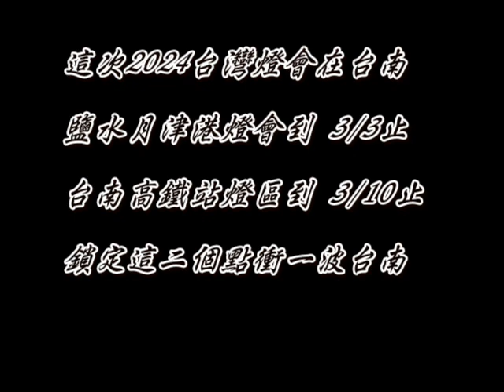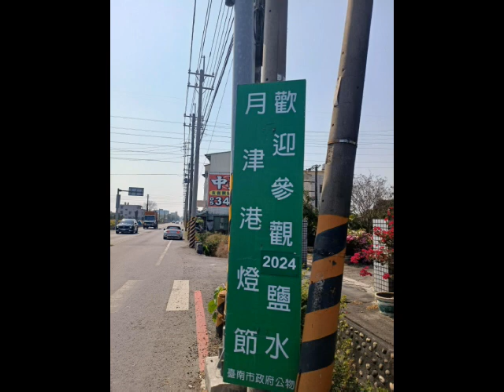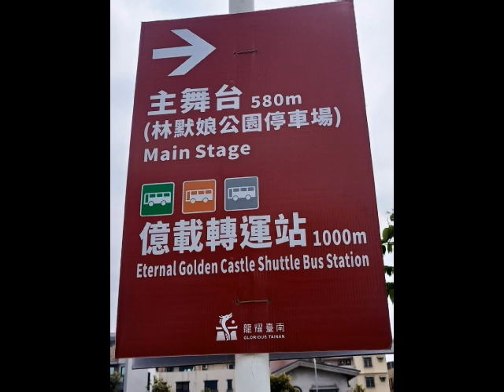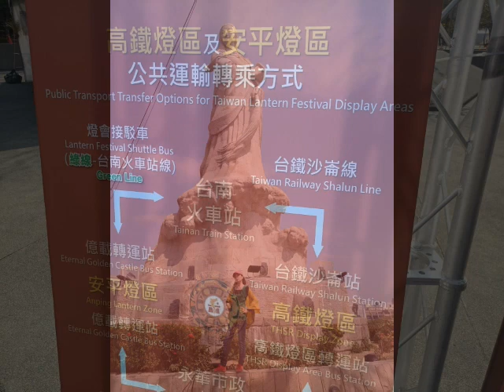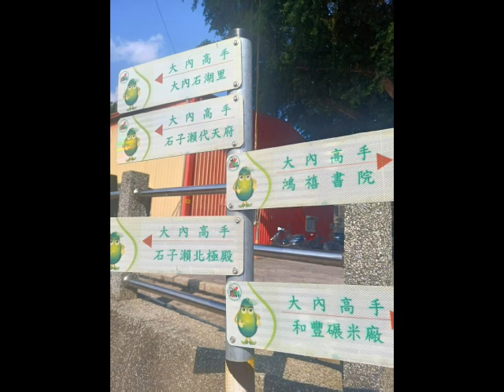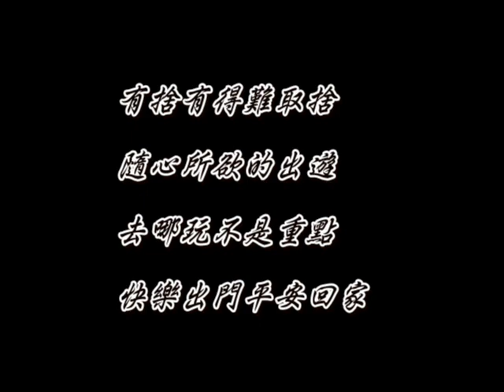沉寂久違の輕旅行戀戀台南四天三夜預告篇(20240302～3/5)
久違的輕旅行(距離上次出遠門...已經相隔14個月了)
有道是家有一老(惜大在)...所以旅伴哈尼不敢遠遊(沉寂許久了)
僅...台北/新北/桃園趴趴走而已.
這次為了台南2024台灣燈會於是就安排個4天3夜輕旅行
3/2(六)台中大雅伊莎貝爾烘焙觀光工廠(免費參觀)大雅廚具旁
第二站:彰化八卦山月影燈季...(可惜不能待到點燈)
因安排入住嘉義...怕塞車...怕司機太累開夜車危險...

3/3(日)住嘉義好處就是衝台南很近
第一站:安排新營區天鵝湖公園波光節
第二站:鹽水武廟
第三站:鹽水老街/橋南老街.
第四站:月津港燈區
安排入住新營歐悅汽旅

3/4(一)昨趕月津港燈節3/3尾聲
今能衝2024台灣燈會在台南高鐵站
第一站:安平區燈區(林默娘公園)
第二站:台南高鐵站(台鐵沙崙站)
2024台灣燈會主燈區高鐵站
安排入住中西區以方便逛海安路神農老街國華街

3/5(二)邊回航邊北走安排隨性景點
台南山上區山上花園水道博物館(門票100元)
第二站:台南大內區龍貓公車站
時間上的關係...就直接打道回航也